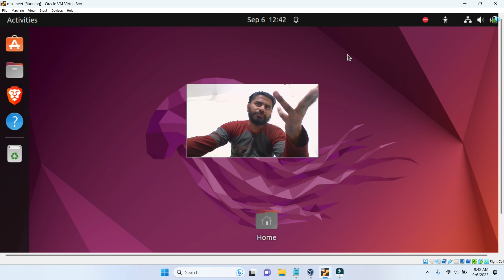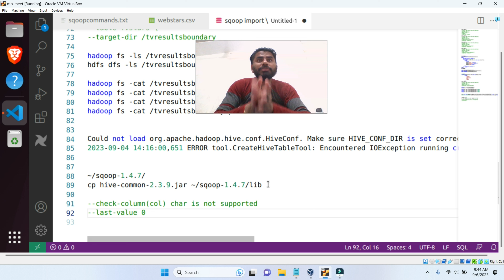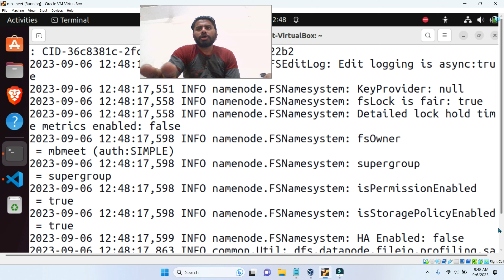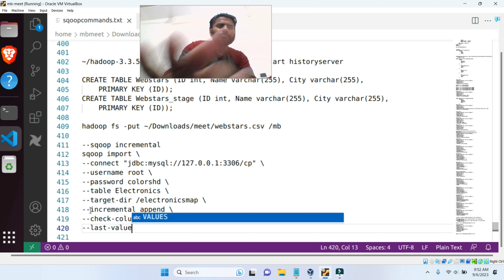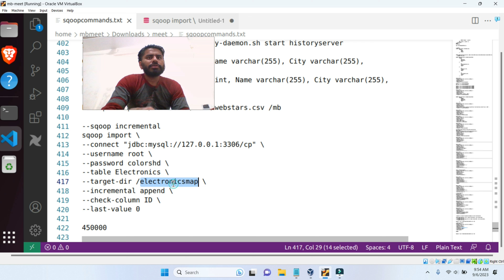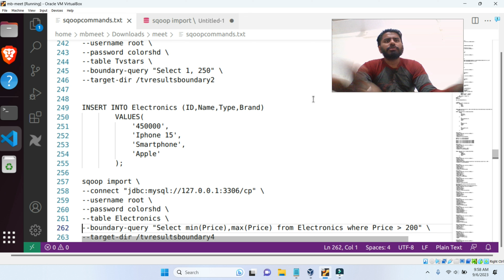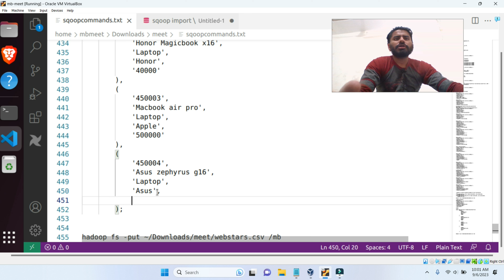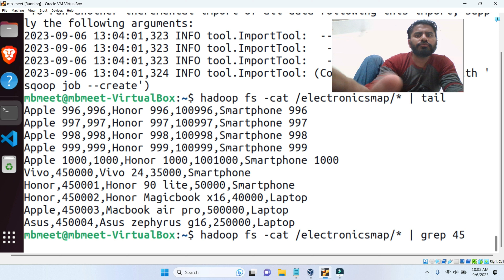Sqoop Incremental Append | Incremental Append in Sqoop Import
🔑Queries Solved:
🔹Sqoop Incremental Append
🔹Incremental Append in Sqoop Import
🔹incremental append
🔹apache sqoop
🔹incremental append in sqoop
🔹sqoop job with incremental append
🔹sqoop job with incremental
🔹sqoop tutorial
🔹sqoop
🔹sqoop incremental import
🔹sqoop incremental append
🔹sqoop incremental imports
🔹sqoop incremental data loading
🔹incremental append with sqoop job
🔹incremental lastmodified in sqoop
🔹apache sqoop tutorial
🔹sqoop incremental data load from rdbms to hdfs
🔹apache sqoop commands
🔹incremental import
🔹sqoop installation
🔹sqoop import

Sqoop Incremental Append: Efficient Data Import in Hadoop

Learn how to use Sqoop Incremental Append to efficiently import new data into Hadoop. In this tutorial, we explain the incremental import process, which allows you to import only the new rows added to a database, without duplicating the existing data. This is especially useful when dealing with large datasets.

🔑Key takeaways:
🔹What is Sqoop Incremental Append?
🔹Step-by-step guide to setting up an incremental import
🔹Difference between Append and Lastmodified modes in Sqoop
🔹Use cases and best practices for importing incremental data in Hadoop.

Master Apache Sqoop and take your big data skills to the next level. Perfect for beginners and experienced data engineers alike!